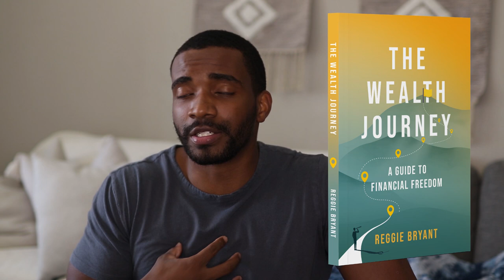3 Things to do AFTER Moving Out of Your Parents House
My Book (The Wealth Journey)